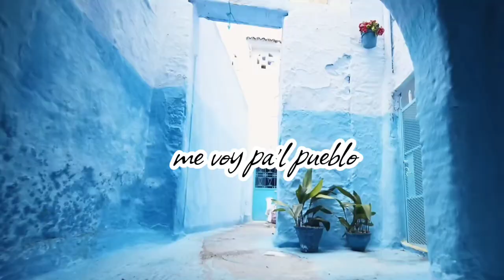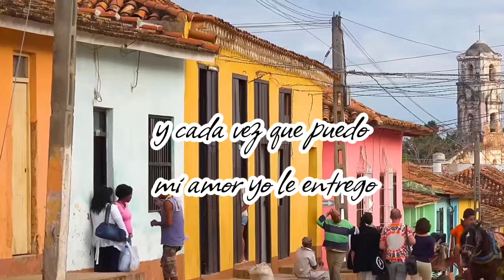Me voy pal pueblo - Roberto Vaca